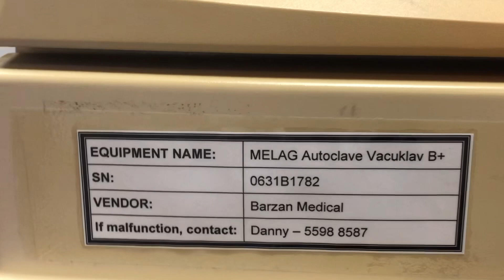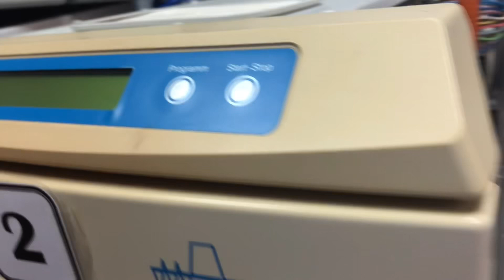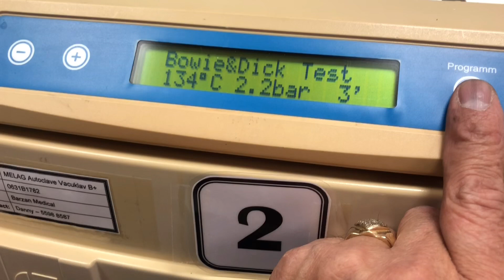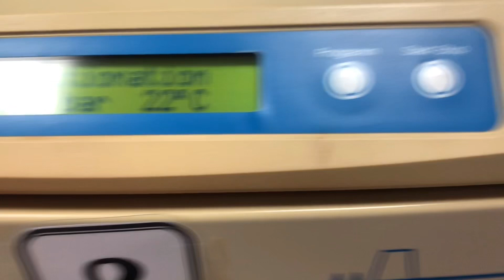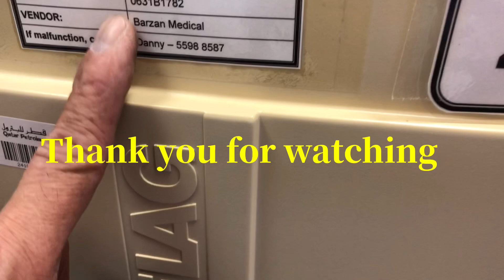15 April 2023 Error Malfunction 10 Steam Generator Replaced Steam Generator for Vcuklav 31-B -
We have to replace the steam generator because it is not heating up anymore.